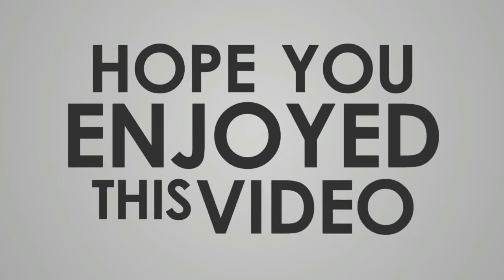Dragon Ball z Fighters Ultra instinct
Dragon Ball z Fighters Ultra instinct trailer